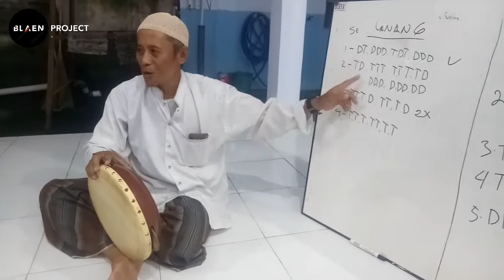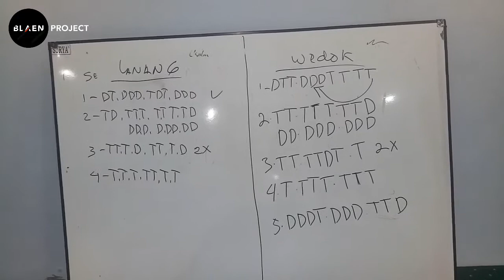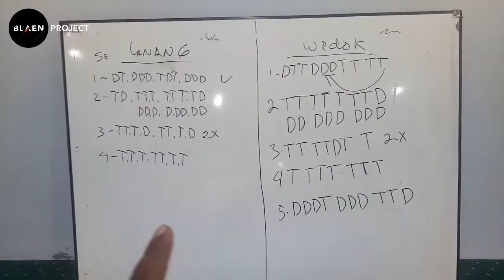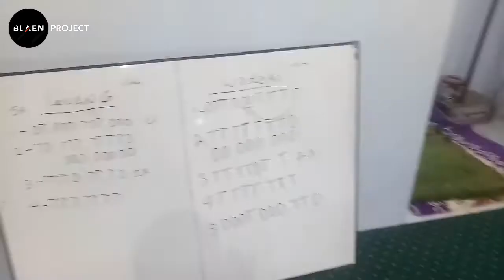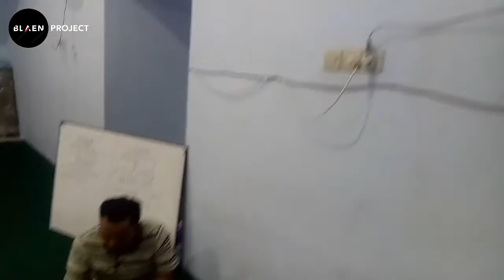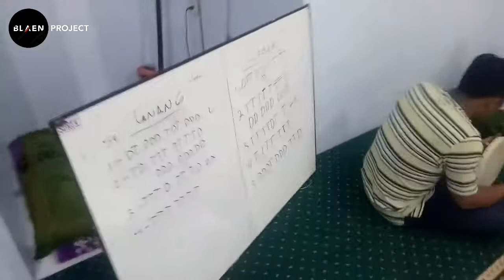MANTAN ANAK BAND CEPAT BISA...!!! Tekhnik Dasar Belajar Terbangan (Al-Banjari) Langsung Praktek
Tidak perlu waktu lama, dengan menonton video ini sampai selesai akan membantu menguasai tekhnik dasar cara bermain terbangan al banjari.